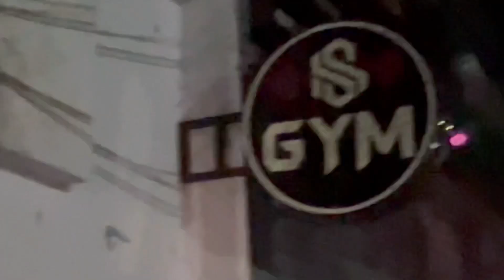ACCIDENT KE BAD WAPSI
Asalamwalekum Everyone !!!  Hope you all are doing good !!!

As you all know, I met with an accident and got back injury and now Alhamdulilah Apan Fit hai aur wapas agaye apne Kiraaak Vlogs kay sath !